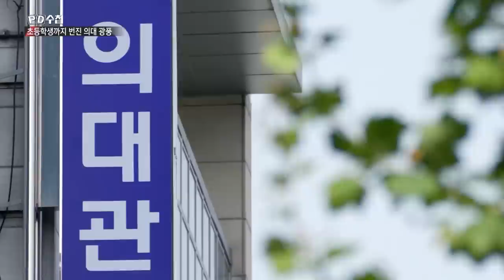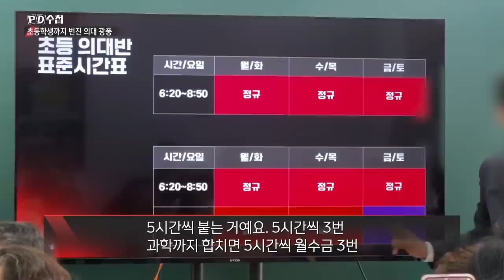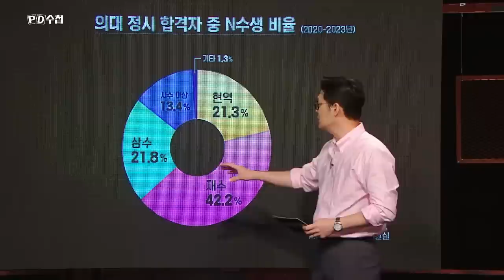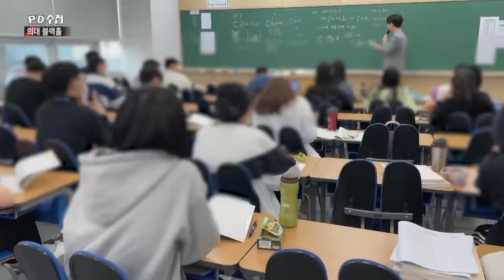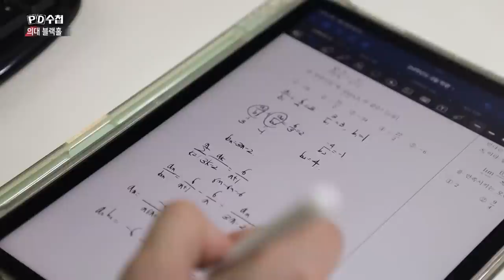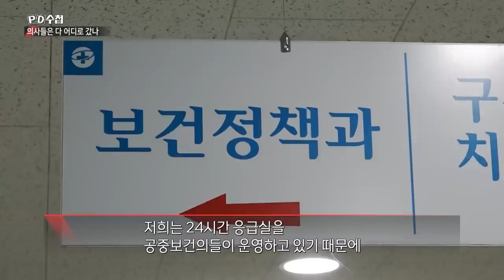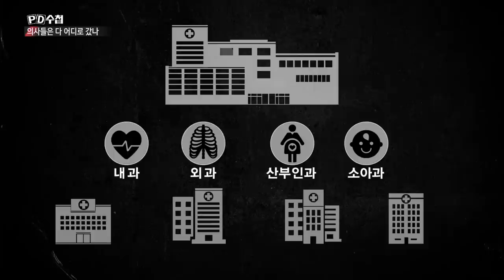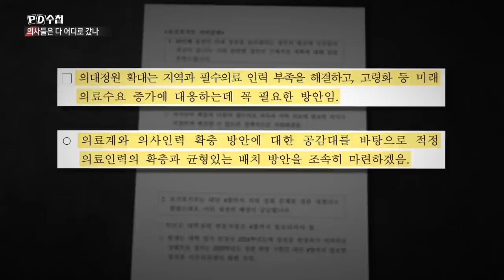[Full] 의대 블랙홀_MBC 2023년 5월 23일 방송